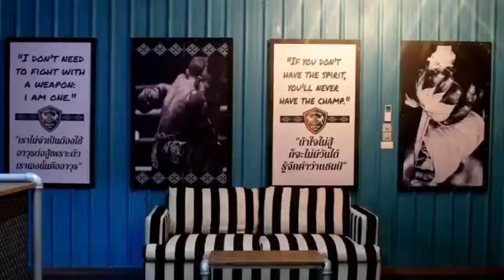Toongtong Muay Thai Gym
Toongtong Muay Thai Gym (under the company Top Fight Muay Thai) is a brand new, state-of-the-art, five-stars professional boxing gym located in the heart of Bangkok (Ratchadaphisek-Ladprao area) at the 8th floor of The Bazaar Ratchadaphisek. The Bazaar Ratchadaphisek is a destination in itself, with a 800 room hotel (The Bazaar Hotel Bangkok), 150 room hostel (Podstel Hostel Bangkok), a variety of restaurants and shops/night market in one location. The gym is conveniently accessible by 2 MRT underground train stations, Ladprao Exit 1 and Ratchadaphisek Exit 3, is 20 minutes by car from Don Muang Airport and 40 minutes from Suvannabhumi Airport.

Should you be interested to learn Muay Thai at Toongtong Muay Thai Gym,